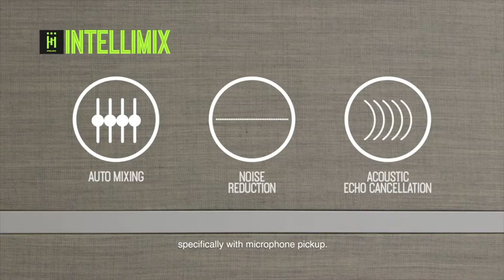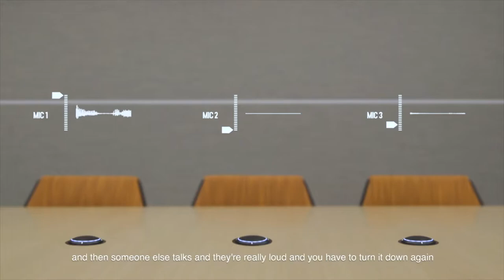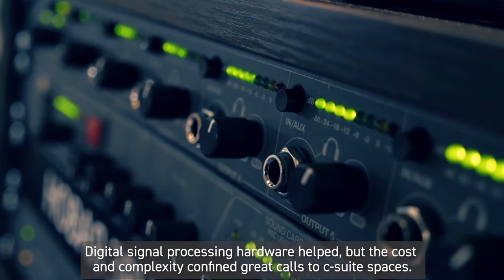Shure Intellimix Room - god lyd i mødelokalet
Hør om Shures Intellimix teknologi og Intellimix Room software.